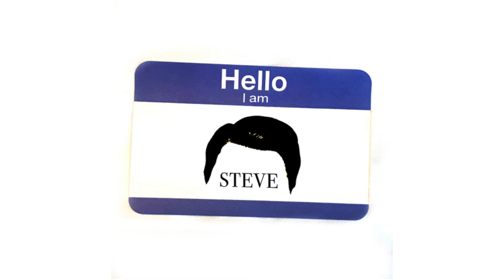Hey Steve - I Am Steve (Official Audio)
Check out the new EP, "Guru Steve" now.